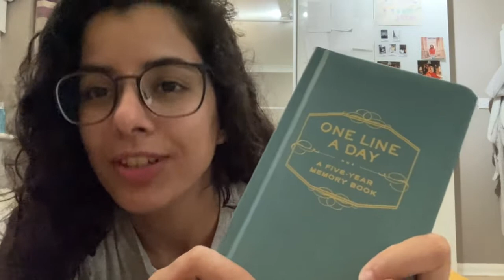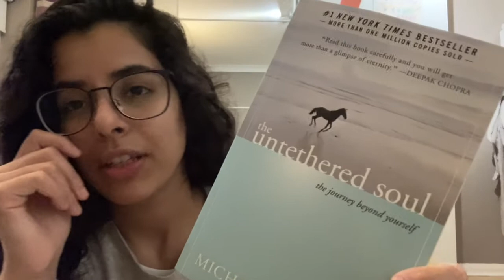I’ve missed you YT | Rique Update